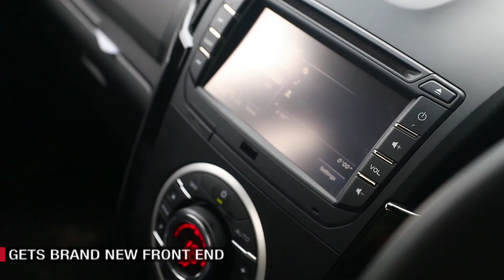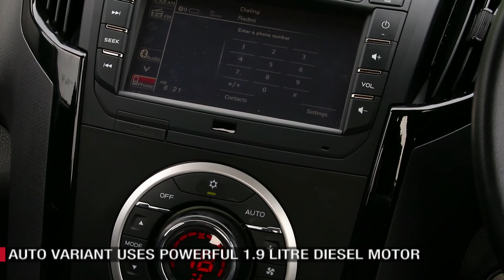Isuzu D-Max V-Cross | First Drive | Auto Today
On the show, we drive the IsuzuDMaxVCross